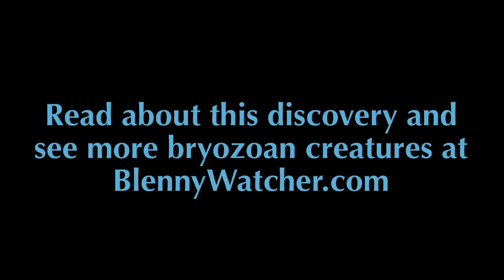A New Goby Species from BlennyWatcher.com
Original video from BlennyWatcher.com. Graham Abbott from Diving4Images alerted us to the existence of this little goby that lives in colonies of Lacy Bryozoan. It has yet to be scientifically described. So far, it is only known from Ambon, Indonesia.